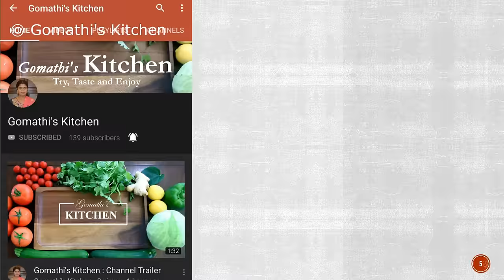இட்லி பொடி செய்வது எப்படி / idli podi recipe in tamil / idly podi in tamil / idli side dish in tamil